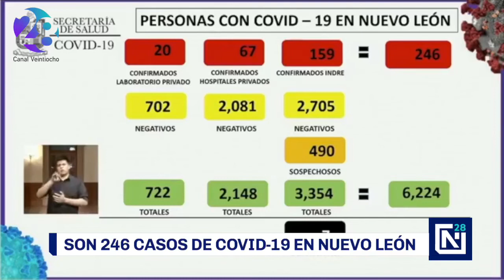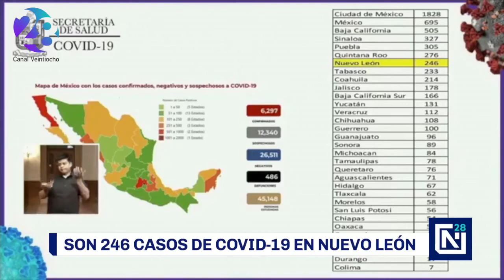Son ya 246 casos de Coronavirus en Nuevo León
La Secretaría de Salud de NuevoLeón informó que en NuevoLeón se registran 246 casos de COVID19.